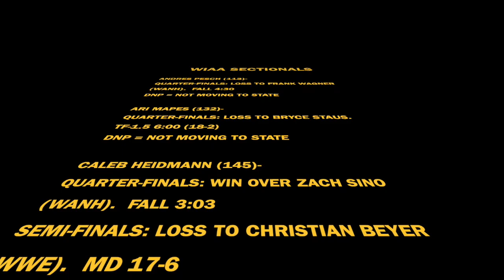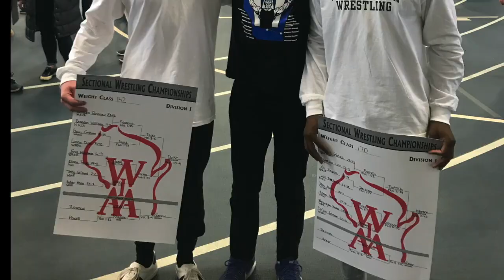WIAA SECTIONALS HIGHLIGHTS-WFB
WIAA SECTIONALS HIGHLIGHTS WFB.  Congrats to Conner Dyke and Dajun Johnson for getting 1st place which makes them automatically going to State.  Good luck to both of them and to any other wrestler who is wrestling at State.